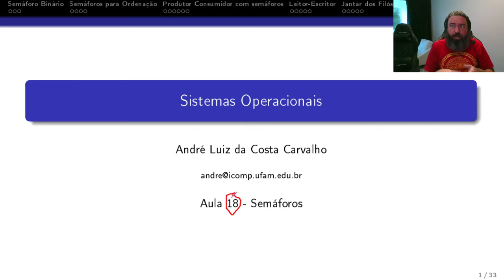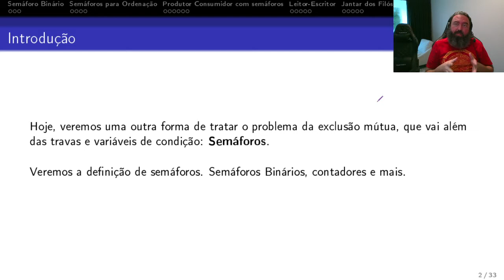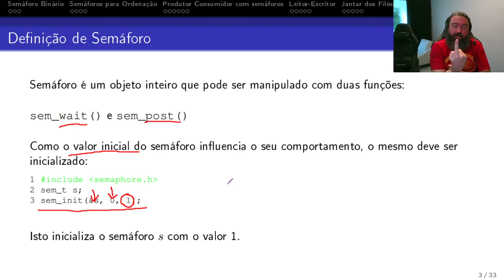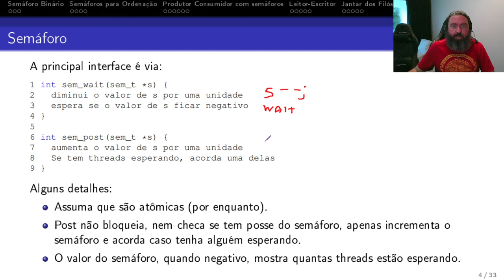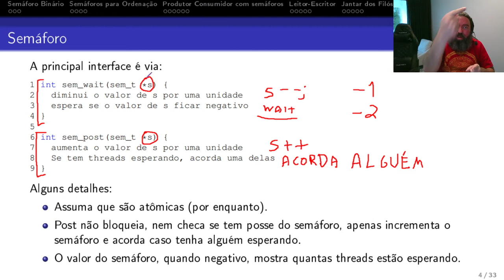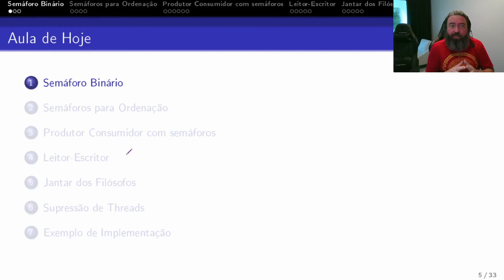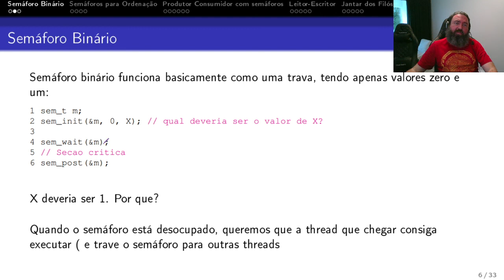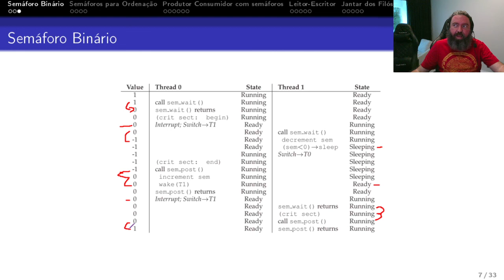16.1 - Semáforos [SO UFAM]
Décima Sexta Aula de Sistemas Operacionais Remoto UFAM.